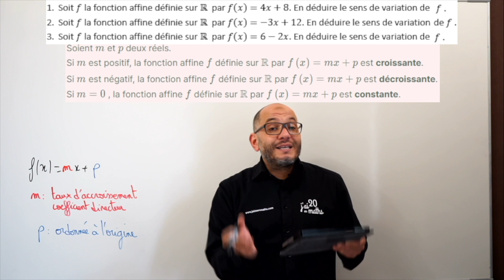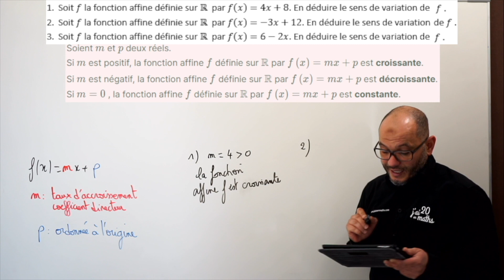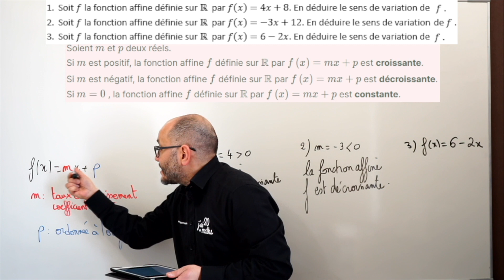Déterminer le sens de variation d’une fonction affine - Première Enseignement scientifique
Niveau: Première Enseignement Scientifique
Chapitre: Fonction affine
Comment déterminer le sens de variation d’une fonction affine . Coefficient directeur (taux d'accroissement)
Cette vidéo vous présente

1. Soit f la fonction affine définie sur R par f(x)=4x+8. En déduire le sens de variation de f
2. Soit f la fonction affine définie sur R par f(x)=-3x+12. En déduire le sens de variation de f
3. Soit f la fonction affine définie sur R par f(x)=6-2x. En déduire le sens de variation de f

00:00:00 Comment déterminer le sens de variation d’une fonction affine
00:00:43 Soit f la fonction affine définie sur R par f(x)=4x+8. En déduire le sens de variation de f
00:01:13 Soit f la fonction affine définie sur R par f(x)=-3x+12. En déduire le sens de variation de f
00:01:42 Soit f la fonction affine définie sur R par f(x)=6-2x. En déduire le sens de variation de f